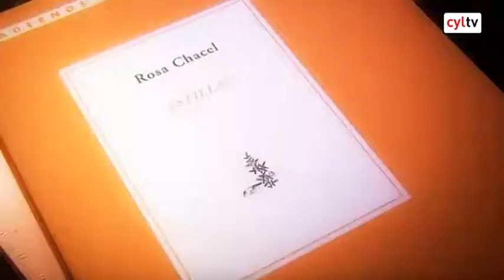La obra 'Astillas' recopila 16 ensayos y artículos inéditos de la vallisoletana Rosa Chacel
La Universidad de Valladolid (UVA) ha sido escenario este martes de la presentación de la obra 'Astillas', de Rosa Chacel, un recopilatorio de ensayos y artículos inéditos de la escritora vallisoletana prologado y compilado por Ana Rodríguez Fischer...